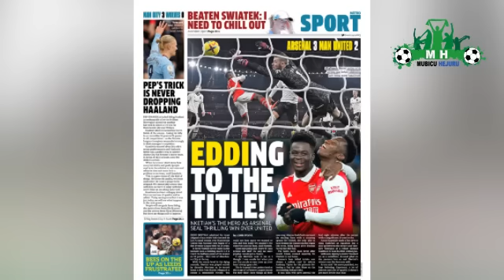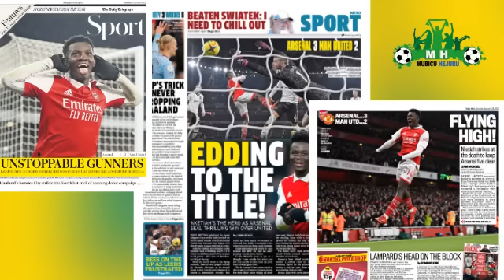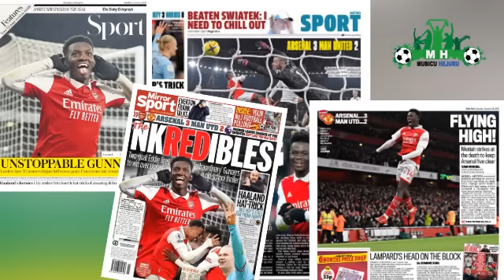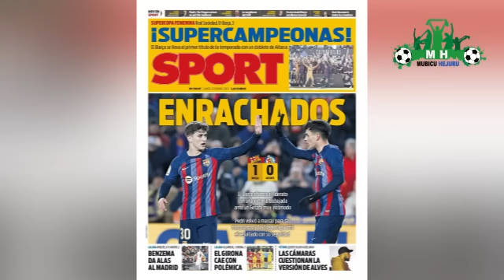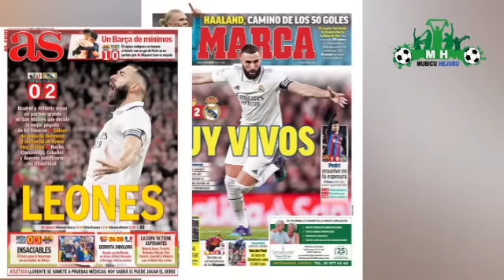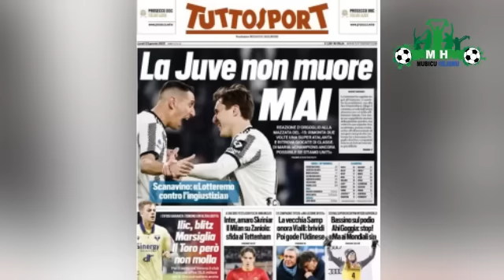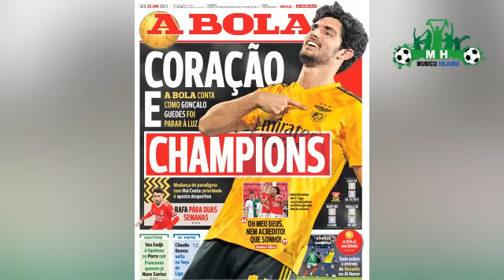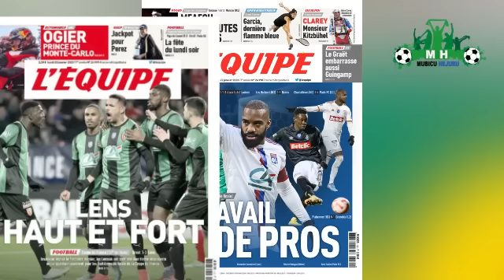Arsenal yatitije Isi ibinyamakuru bicika ururondogoro //Chelsea Isubiye kuri Enzo//Halaand na Madrid